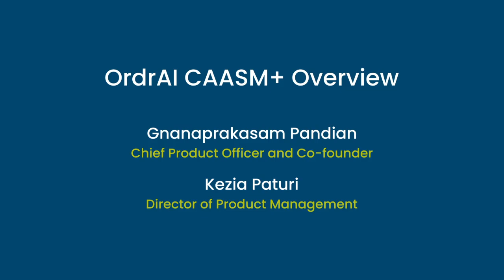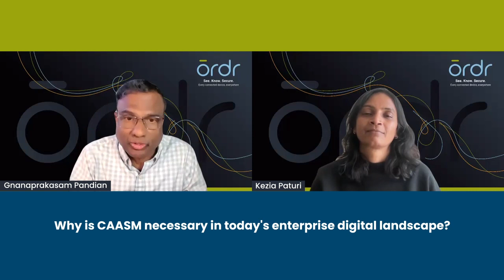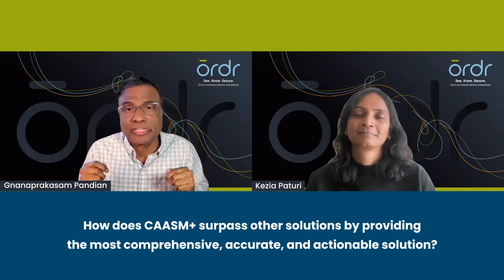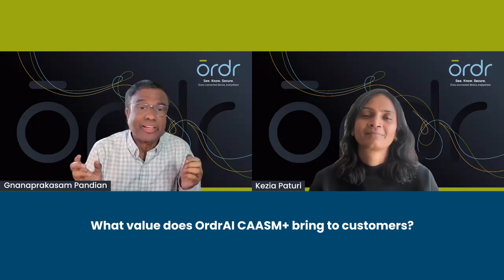Ordr Founder and CPO Pandian | Cyber Asset Attack Surface Management (CAASM) and Enterprise Security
Ordr Founder and CPO, Gnanaprakasam Pandian, explores the significance of Cyber Asset Attack Surface Management (CAASM) and why it is an emerging cybersecurity solution.

Watch the video to understand why CAASM is essential for enterprise organizations and discover what distinguishes Ordr CAASM+ from other solutions. Discover comprehensive asset management that eliminates the need for manual methods and fine tuning with automated, accurate visibility and insights for every asset, including devices (IT, IoT, IoMT, OT), cloud, SaaS, applications, and users.

to dive in deeper and see how improve your security posture, accelerate incident response and reduce risk.

Are you ready to start securing all of your assets?